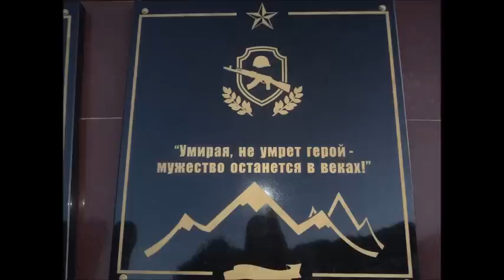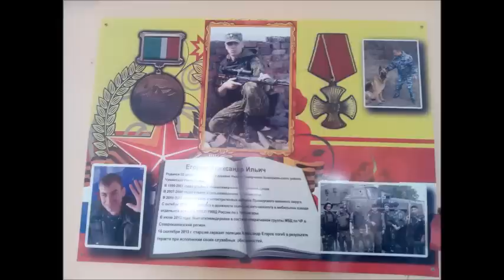Типшĕм Сашук,Ирина Николаева - Çĕршыв хӳтĕлекен (ПОСВЯЩАЕТСЯ АЛЕКСАНДРУ ЕГОРОВУ)